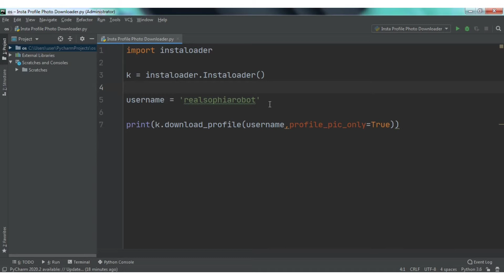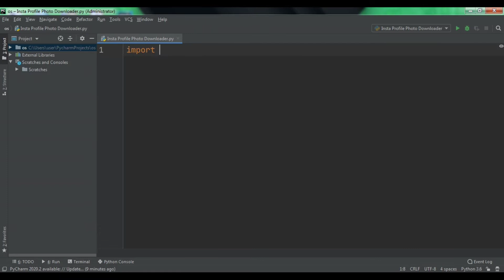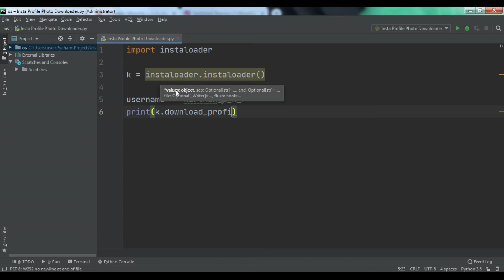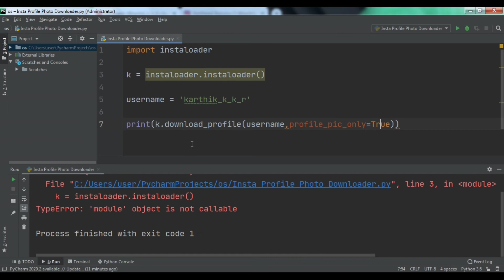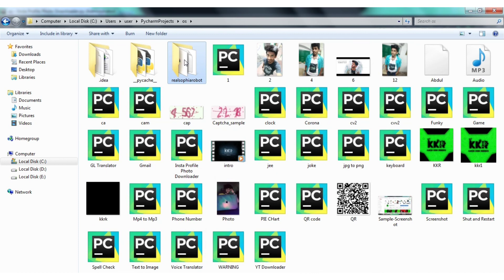Download Instagram Profile Photo using Python in Tamil